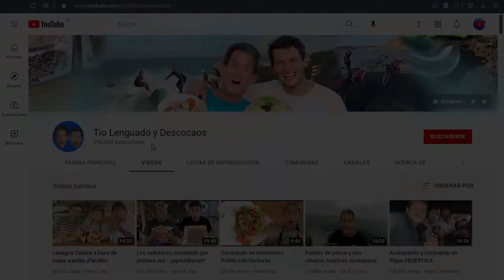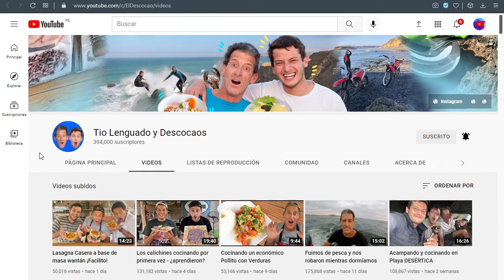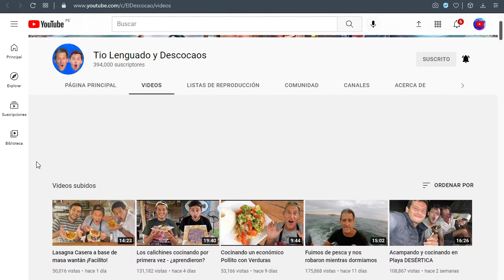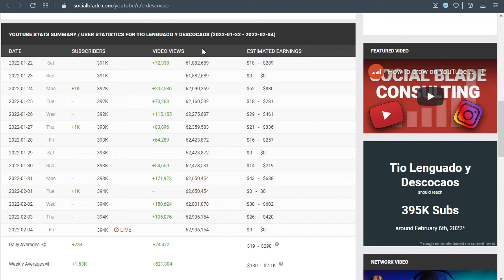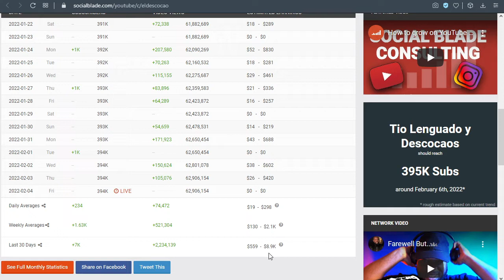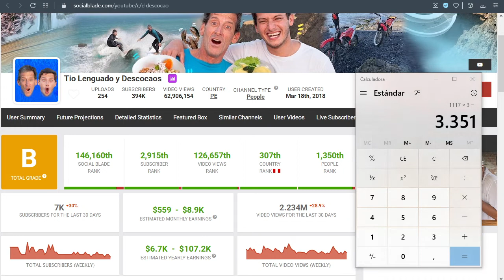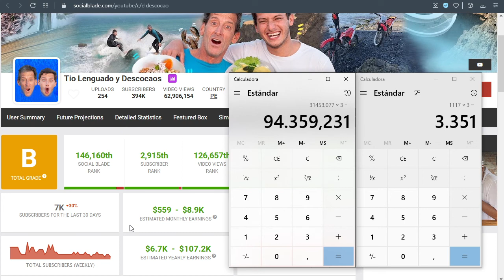✅🤑🔥🚀 TIO LENGUADO Y DESCOCAOS CUANTO GANA | CUANTO SE GANA EN YOUTUBE | CUANTO GANA UN YOUTUBER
✅🤑🔥🚀 TIO LENGUADO Y DESCOCAOS CUANTO GANA EN YOUTUBE | CUANTO SE GANA EN YOUTUBE | CUANTO GANA UN YOUTUBER